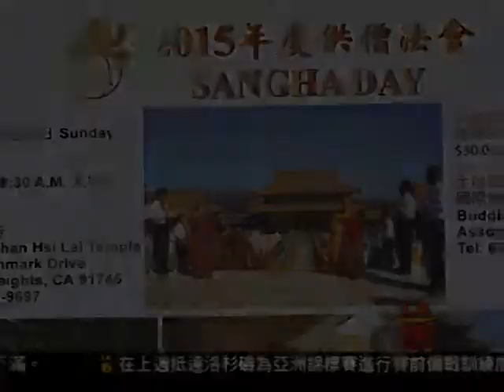[佛光山西來寺盂蘭盆供僧法會] 洛城18台晚間新聞07132015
國際佛光會洛杉磯協會將在7月19號於哈仙達崗的佛光山西來寺舉辦2015年盂蘭盆供僧法會，協會在今天舉行記者會介紹了今年供僧法會的活動內容。

洛城18台晚間新聞記者 王雨晨 報導